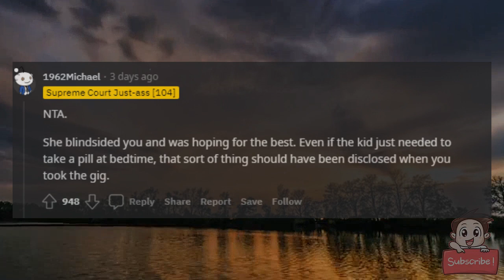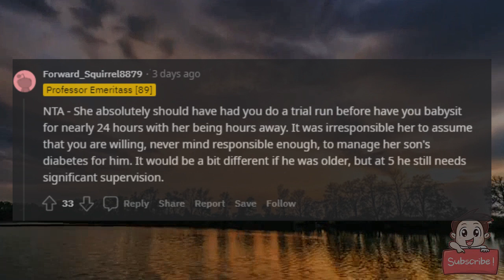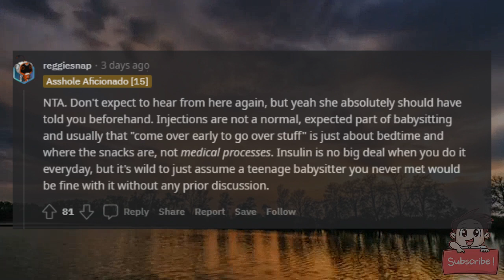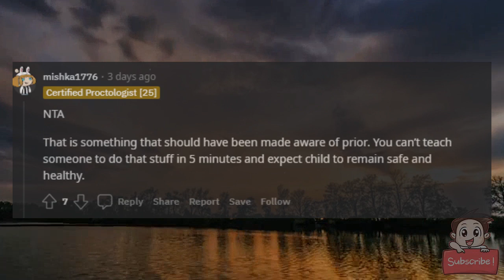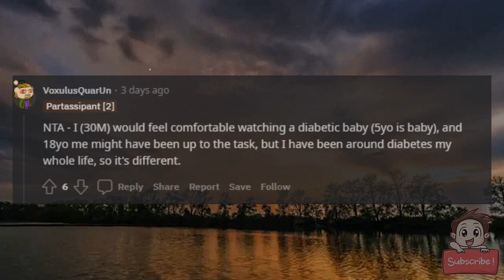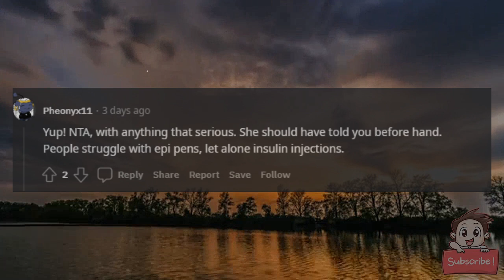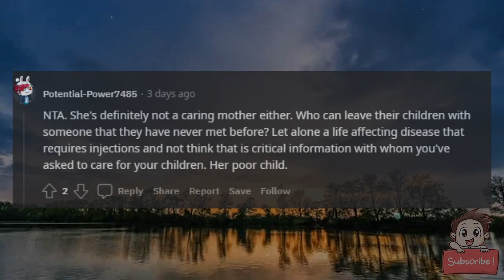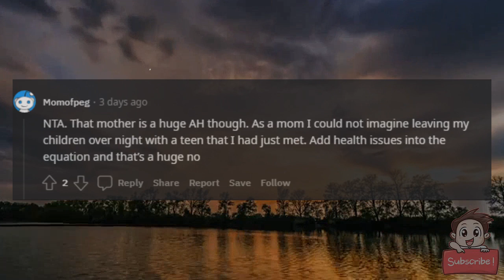AITA for walking out of a babysitting gig after I found out that the kid was diabetic?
I (18F) babysit for several families in my neighborhood. One of the families that I babysit for recommended me to this woman who is new to the neighborhood. She contacted me on Wednesday asking if I could babysit her two kids on Friday evening through Saturday afternoon. Apparently it was her friends birthday and they were spending a night in the mountains to celebrate. She asked me to show up a little bit early so that she could go over things with me. Nothing abnormal, especially since I’ve never met them before. I show up and she starts going over the usual stuff, and then she starts talking about insulin and blood sugars. Apparently, one of the kids (5yo) has type one diabetes, and she didn’t think that it would be important to let me know beforehand. I have ZERO experience caring for diabetic children. I told her that I wasn’t comfortable, and she just said “oh don’t worry it’s easy” and then tried to show me how to give an insulin injection. I also told her that I am squeamish around needles, and she kind of laughed it off and continued trying to teach me. I finally had to cut her off and basically told her that unfortunately I wasn’t comfortable caring for her diabetic child on such short notice, especially since she will be hours away (and probably drunk lets be honest). She started freaking out and begging me to stay, as she didn’t want to miss her trip. It seemed like she was about to cry as I was leaving, which made me feel bad. I texted her when I got home and basically said that in the future I would be willing to try, but I’d like to have some kind of “trial run” and we could build up to overnight once I actually knew what I was doing. She read my text but didn’t respond.